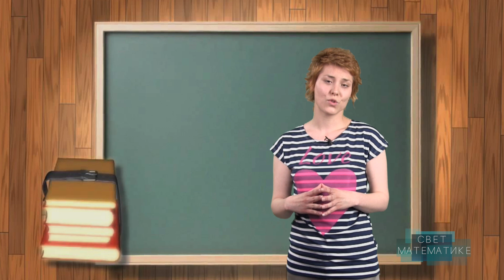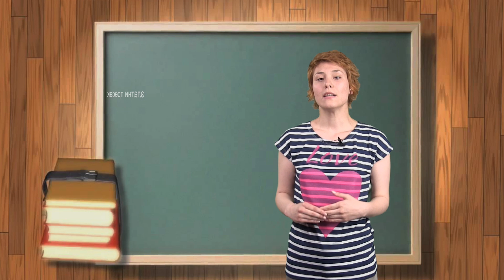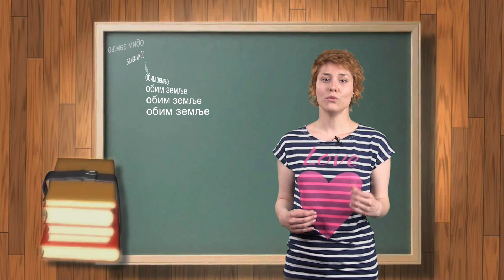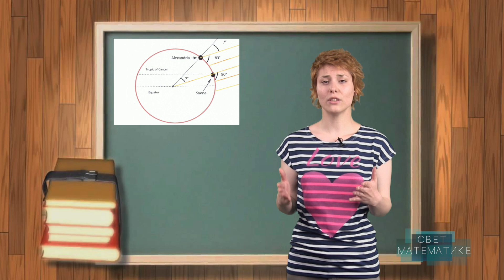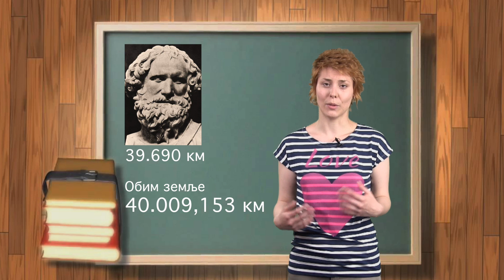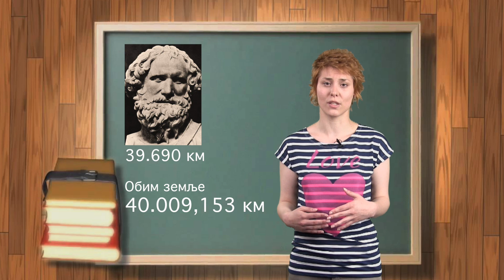Svet matematike 3 - hipotenuza, obim zemlje, zlatni presek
Ove nedelje naša profesorka matematike vam govori o prvom merenju obima zemlje, o poreklu imena - hipotenuza ali i o čuvenom zlatnom preseku - samo u našem svetu matematike!